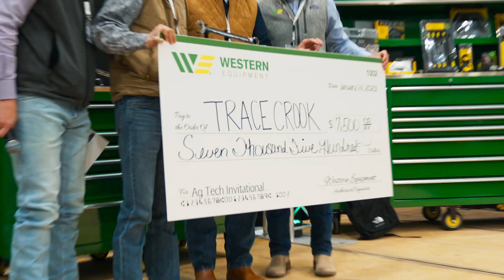2023 Western Equipment Ag Tech Invitational Highlights | $60,000 Scholarships and $30,000 Prizes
Check out one of the biggest High School Tractor Tech competitions in the United States with kids competing from 4 states to win scholarships and prizes.
*Want to be a John Deere Technician?* Apply to the John Deere Ag Tech Program